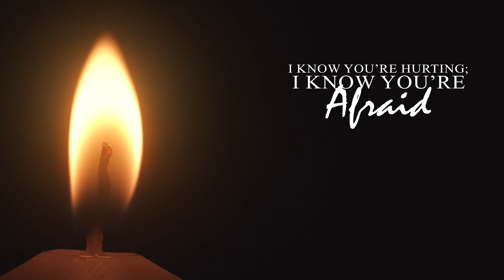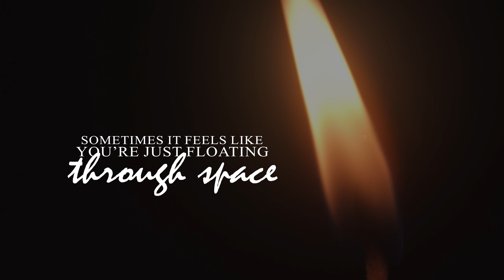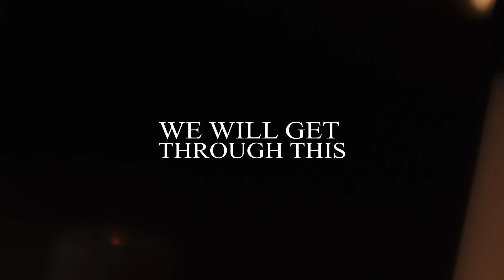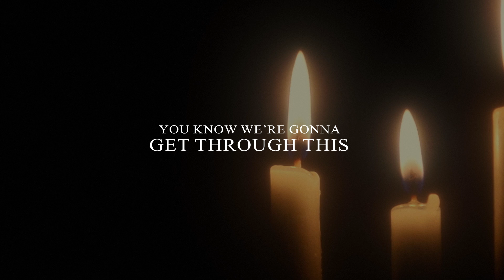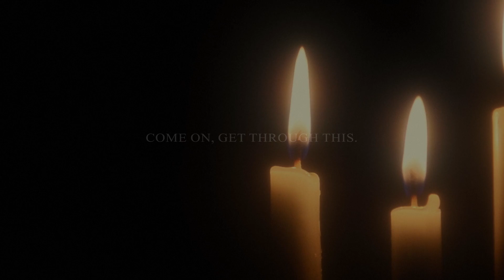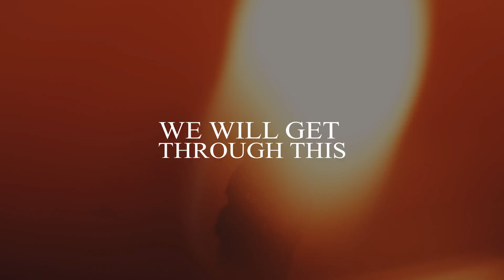'We Will Get Through This' Lyric Video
We Will Get Through This from the album of the same name by @the219official